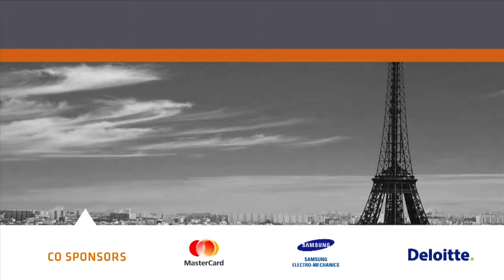Interview with Sir Ian Cheshire, Kingfisher Plc at World Retail Congress 2014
Interview with Sir Ian Cheshire, Group Chief Executive, Kingfisher Plc at World Retail Congress 2014 conducted by Natalie Berg, Global Research Director for Planet Retail